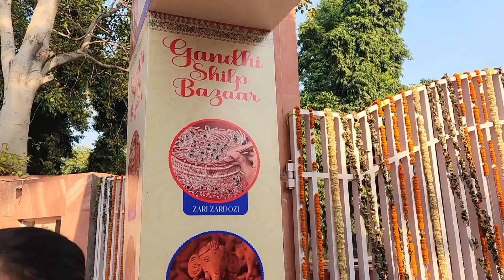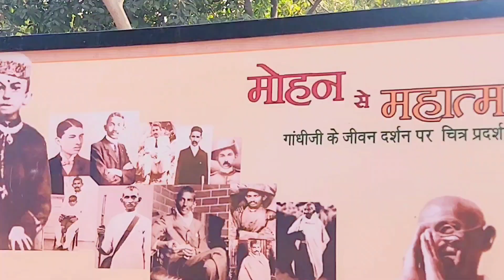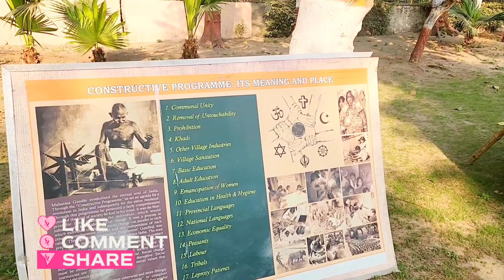Gandhi Darshan Museam | Gandhi Shilp Bazaar | Mahatma Gandhi (महात्मा गांधी) Life Story | Biography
❤Please use this link to shop anything from online, it will help my channel to grow.

गाँधी दर्शन संग्रहालय || GANDHI DARSHAN MUSEUM ( New Delhi )

President Droupadi Murmu unveils a 12-feet high statue of Mahatma Gandhi and inaugurated ‘Gandhi Vatika’ at Gandhi Darshan, New Delhi.

Mohandas Karamchand Gandhi was an Indian lawyer, anti-colonial nationalist, and political ethicist, who employed nonviolent resistance to lead the successful campaign for India's independence from British Rule, and in turn inspire movements for civil rights and freedom across the world.

Gandhi Darshan Museum Rajghat Delhi
Gandhi Museum Delhi
Delhi mein naya museum
new Museum in Delhi
Rajghat Delhi
Gandhi Darshan
Gandhi Darshan Park
Gandhi Darshan in Hindi
Gandhi Darshan prashikshan shivir
Gandhi Darshan Yojana
Gandhi Darshan Delhi
गांधी दर्शन
गांधी दर्शन संग्रहालय दिल्ली
गांधी दर्शन संग्रहालय राजघाट
गांधी दर्शन संग्रहालय राजघाट दिल्ली
Travel Vlogger
Adventure
Travel holic
Travel photo
Picture of the day
Travel Photography
Travelling Couple
Travel Vlogger India
flying jodi,
planetarium,
planetarium show,
jawaharlal nehru planetarium delhi,
planetarium delhi,
planetarium bangalore,
sky theatre nehru planetarium,
sky theatre,
nehru planetrium,
nehru planetarium,
vlogger,
plantarium vlog